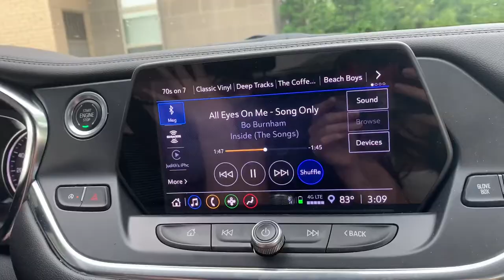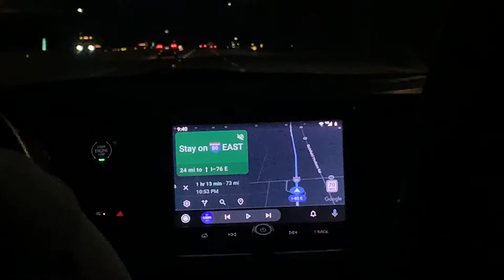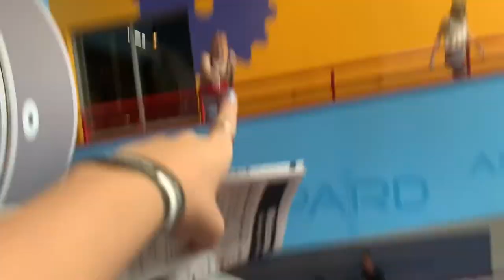july 2021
this video brings me an immense amount of pain